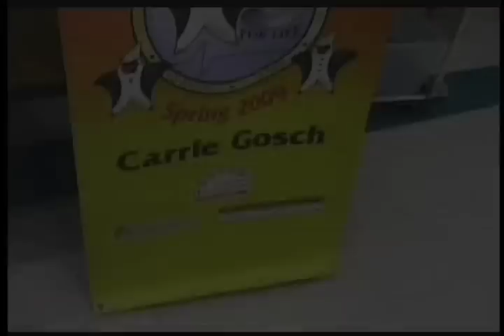TAKE 5 For Life - Community Hospital & Foundation of East Chicago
TAKE 5 For LIFE is a Multi-Discipline in School Health & Fitness Program program to  increase physical activity during the school day as well as educating parents on family fitness and nutrition. Funded by the Foundation of East Chicago and put forth by the Community Healthcare System along with Fitness Pointe.